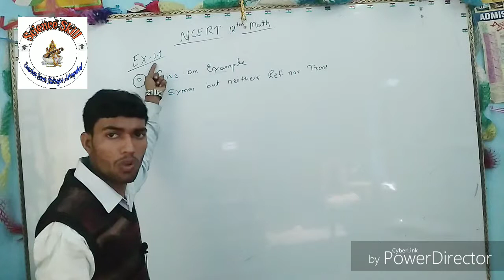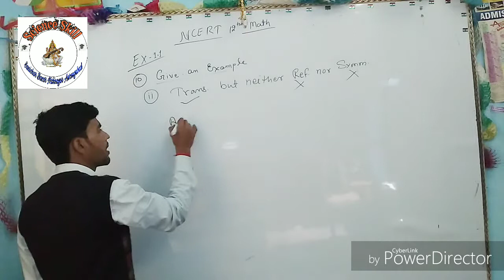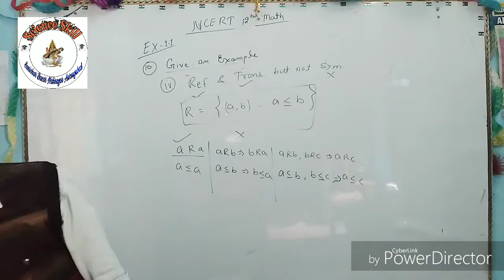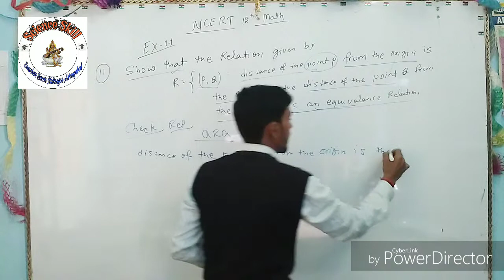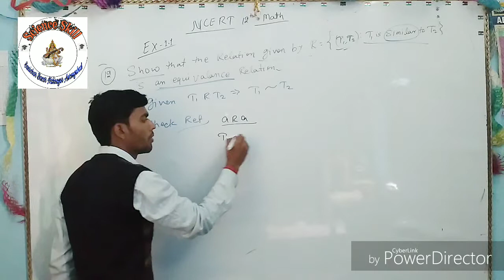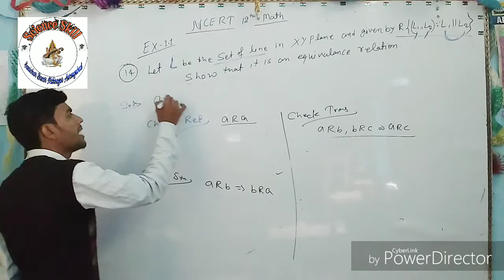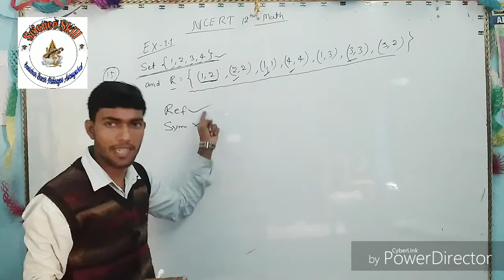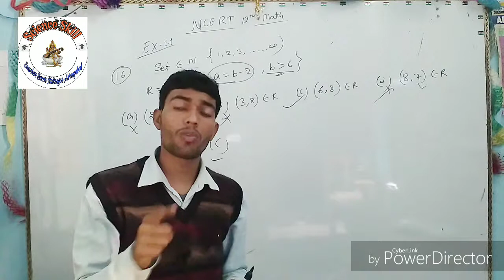NCERT 12th mathematics ; Relation ; solution of Ex-1.1 // Part-3 // by Vikash Sir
Hey Dosto,